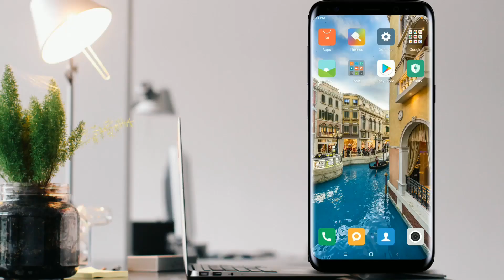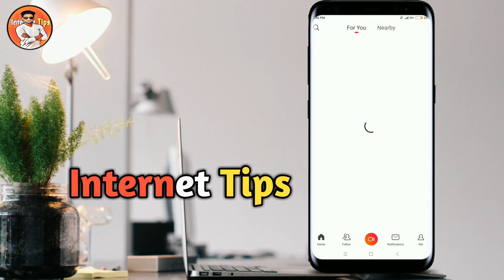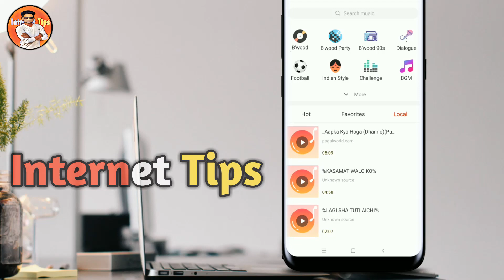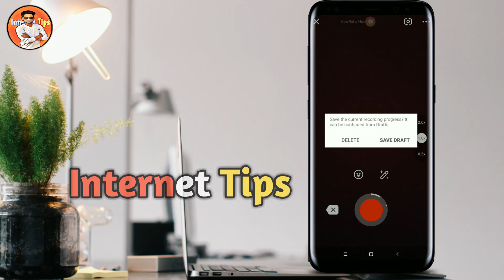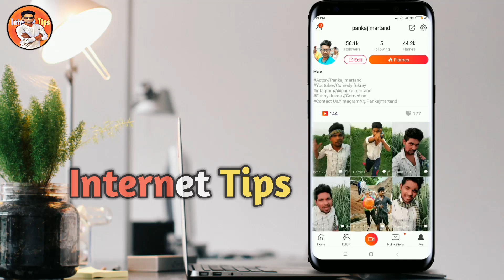अगर आपको भी Flame चाहिए तो ये तरीका अपनाइये 🔥🔥🔥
जी हा दोस्तों अगर आपको भी vigo video से फ्लेम मिलने बंद हो गए है. तो आप एस video को पूरा देखकर एस ट्रिक को अपना सकते है.आपको भी 100% अछे फ्लेम मिलने लगेंगे.